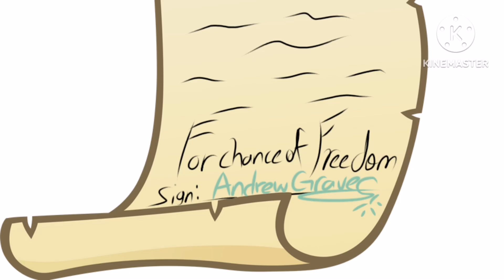GCMV/HMV "Poor Unfortunate Souls" ft. Andrew "Andy" Graves (Halloween and YouTube 4th Anniversary)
Salutations, guess who's back after the "incident"☺️☺️☺️ and yes I know you guys are so relieved for what happened and with your moral support, I am now willing to say and continue the process I'm working on but now today is something very VERY special since now today we have a new member of my gang and his name is Andrew Graves or Andy for short☺️☺️☺️😊😊😊😊and also today is my 4th YouTube Anniversary so happy Youtube anniversary^^🎉🎉🎉🎉🎉🎊🎊🎊🥳🥳🥳🥳🥳❤️❤️❤️❤️ And now with that said and done, let the celebration of the anniversary and the newfound member of my Loyalty boys... Begin!

It begins with Andrew Graves who's in the greatest troubled with his sister, Ashley Graves, the two siblings stuck in their apartment.. One night, Andrew hears and discovered the mysterious person and it was none other than... Kai herself. She found Andrew and troubled life he had but she have an idea but in order for Andrew to have his old life back, he needs to strike a deal and Kai grants him a chance of redemption and a freedom. But what cost?

Hey guys, I'm now feeling better today and thank you all for the support and love you gave me and now let us celebrate the best Halloween and my YouTube anniversary😊😊😊😊❤️❤️❤️❤️❤️❤️🎉🎊🎉🎊🎉🎊🎉🥳🥳🥳So, if you guys want to see more of these videos, then make sure you hit the 👍and subscribe button☺️☺️☺️😊😊😊🥳🥳🥳🎉🎉🎉❤️❤️❤️🎊🎊Thanks and enjoy the show